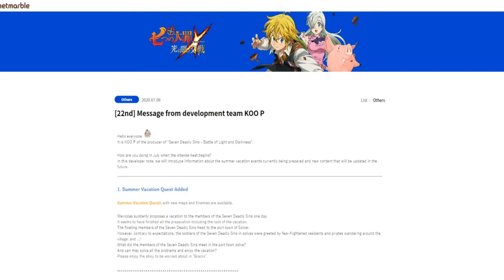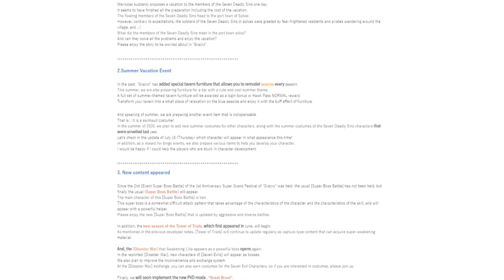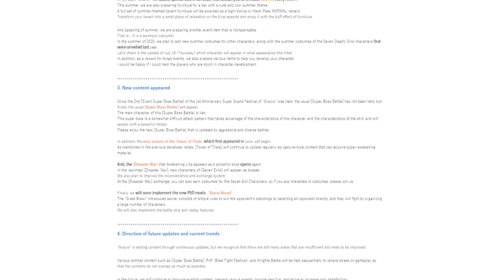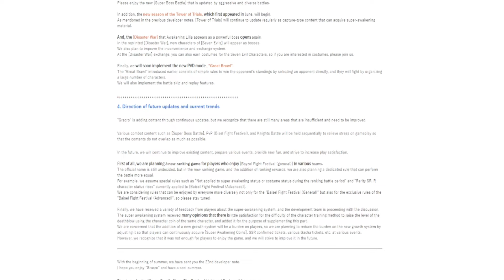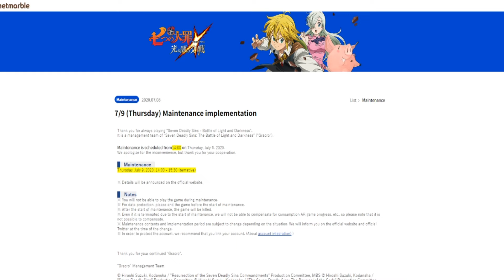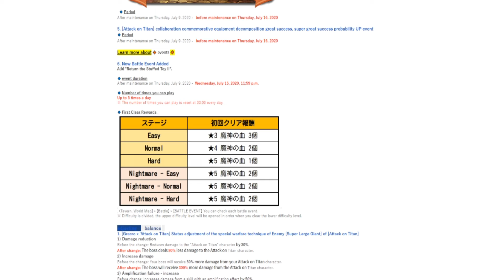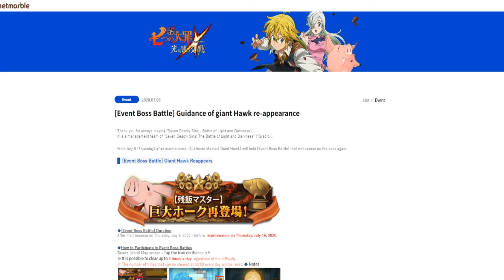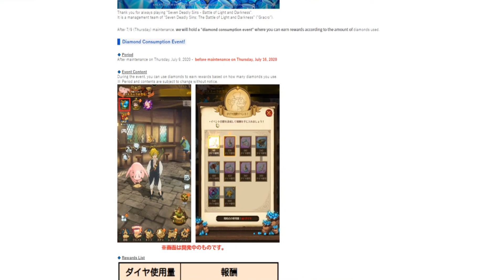SUPER BOSS BAN PRONTO!!! - The Seven Deadly Sins: Grand Cross - JP -Info Actualización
Regreso de muchas cosas